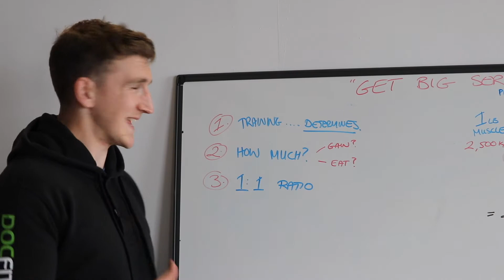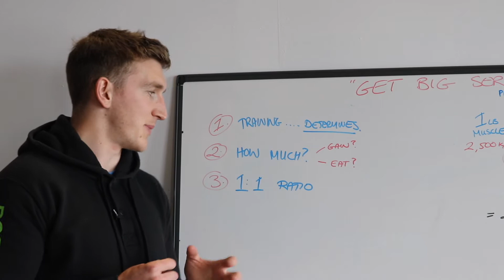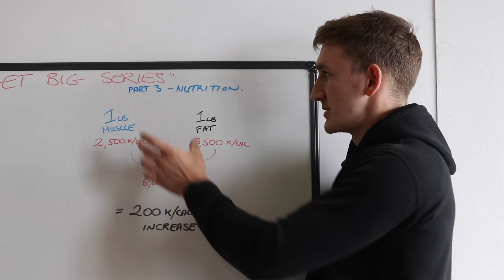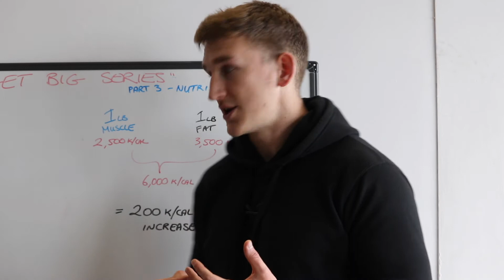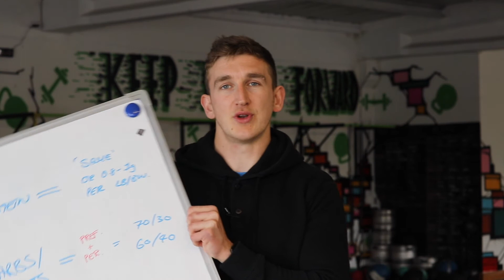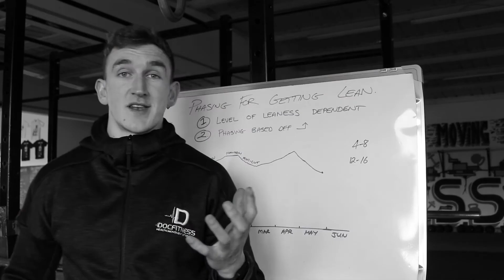Nutritional Guidelines for Getting Big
To round off the fourth and final part of this 'Get Big' series is the Nutritional Guidelines & where to get started with it all.

If you've missed or haven't seen the first three yet, here's those;

If you want to follow more of what I get up to throughout the week, add me up below👇
⚈ SNAPCHAT ~ hashtagdoc

Or if it's more Information about Doc Fitness you want, Our Personal Body Transformation Facility here in Galway, here's where you go:
⚈ INSTAGRAM ~ thedocfitnessgym
⚈ SNAPCHAT ~ thedocfitness